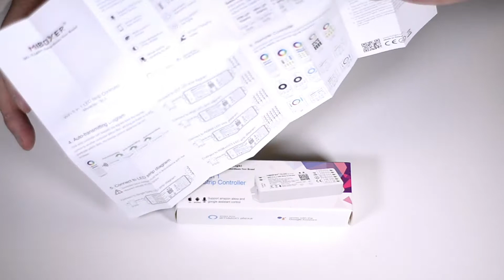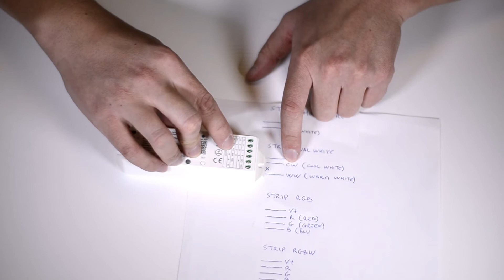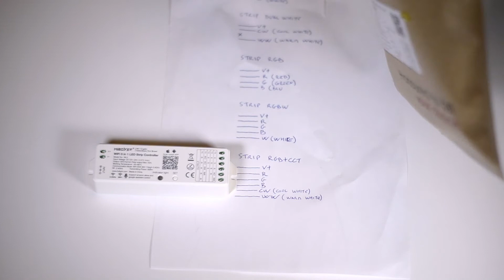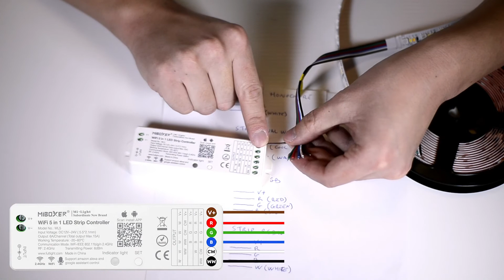GUIDA - Collegare un Ricevitore MiBoxer Mi Light WiFi WL5 con Strip Led RGB, RGBW, CCT, Monocolore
📌 Clicca sui timestamp qui sotto per navigare nel video

📌 TIMESTAMP
0:00 Presentazione prodotto
0:59 Collegamento ad alimentazione
2:03 Collegare una strip Led al ricevitore
2:25 Collegare una strip Led monocolore
2:39 Collegare una strip Led Dual White
3:04 Collegare una strip Led RGB
3:25 Collegare una strip Led RGBW
3:46 Collegare una strip Led RGB+CCT
4:03 Differenze tra i tipi di strip Led
5:30 Utilizzo di una strip Led RGB+CCT

MiBoxer Mi Light WiFi WL5 Ricevitore Universale per Strip Led
MiBoxer Mi Light FUT092 Telecomando 4 Zone
Scopri tutte le Strisce Led Multicolore compatibili

Che cos'è Mi Light?
MiBoxer® è il nuovo sotto brand di Mi Light®

Per chi desidera controllare l’illuminazione di casa la soluzione più facile in termini di installazione e costi è sicuramente Mi Light MiBoxer.

Mi Light è una serie di dispositivi a LED, come le comunissime lampadine a LED E27 o GU10, ma con sistemi di comunicazione 2.4GHz RF già integrati su ogni dispositivo. Possono essere utilizzate come normali lampadine, ma si possono anche controllare da remoto con telecomandi.

Inoltre il mondo Smart della Mi Light non si limita solo alle semplici lampadine a LED, ma puoi trovare anche numerosi prodotti come le luci a LED per il giardino, faro da esterno, dispositivi per la piscina come i subacquei a LED o persino fari da incasso per i negozi e tutti integrati di sistema di comunicazione RF 2.4GHz.

KingLed® è il rivenditore Ufficiale Mi Light® MiBoxer®